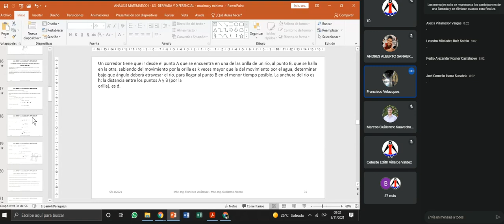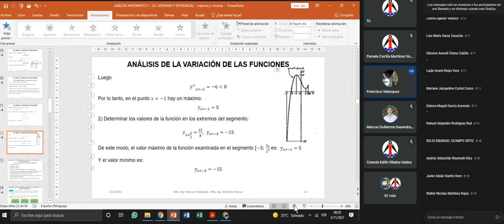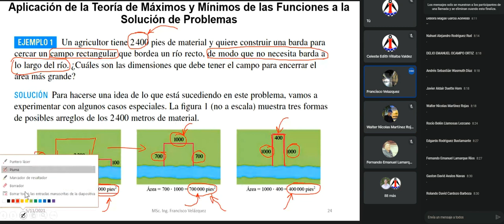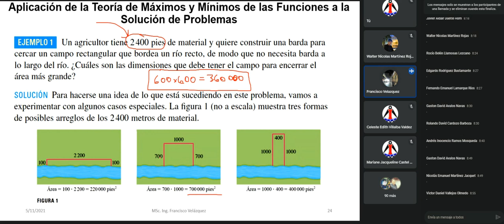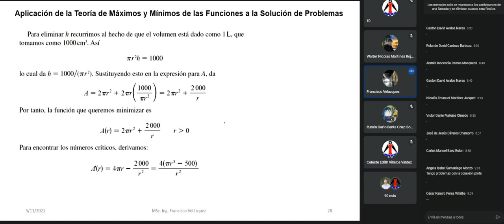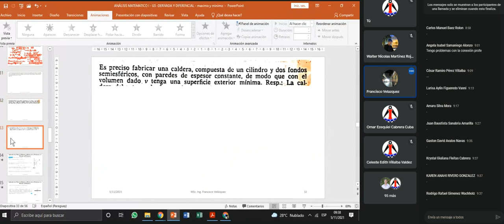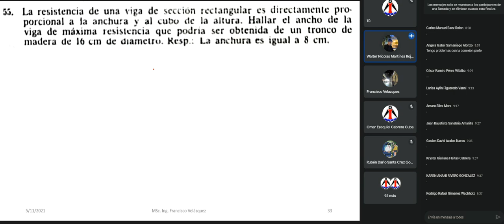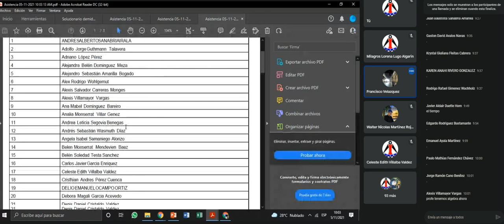ANÁLISIS 5 11 21